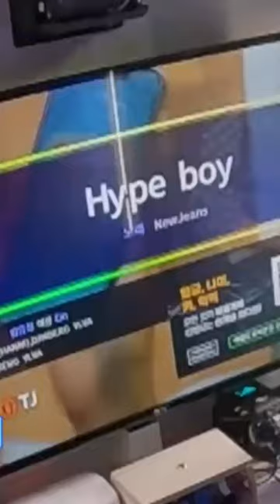MinBinSung singing 「Hype Boy」 on Mucore's Coin Karaoke